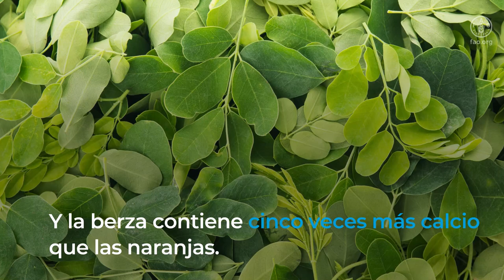Datos sobre la composición de los alimentos y las dietas saludables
Los datos sobre la composición de los alimentos describen su contenido nutricional. Son fundamentales en la investigación sobre nutrición y salud y resultan esenciales para comprender mejor cómo nuestros sistemas alimentarios pueden favorecer dietas saludables.
Dependiendo de dónde y cómo se cultiven y produzcan nuestros alimentos, el contenido en nutrientes de los mismos puede variar significativamente. Por lo tanto, cada país tiene necesidades de datos específicas y la recopilación de información sobre la composición de los alimentos locales es crucial para generar datos precisos y específicos de cada país. En este sentido, la FAO coordina una red internacional de expertos en sistemas de datos alimentarios, con el objetivo de mejorar la calidad, disponibilidad, fiabilidad y uso de los datos sobre la composición de los alimentos en todo el mundo.